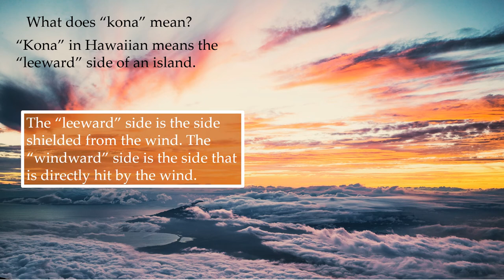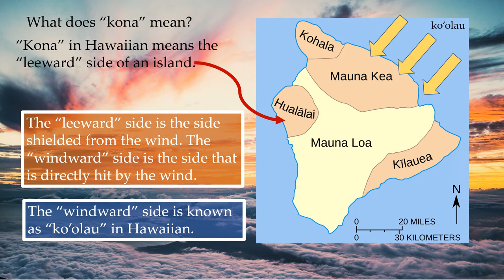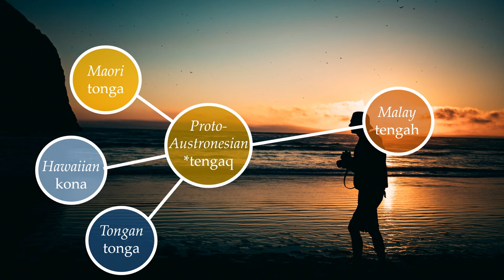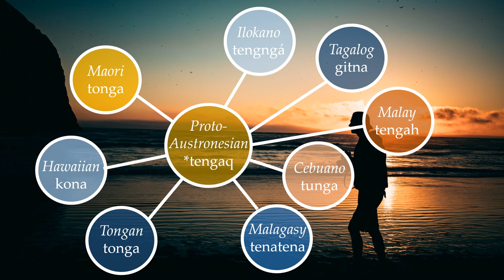Comparisons between Hawaiian and other Austronesian languages PART 3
From world-famous Kona coffee to the Kona District on Hawaii's Big Island the word "kona" is still commonly found in languages like Malay, Indonesian, Tagalog, Ilokano and Cebuano but due to sound changes between them, has become unrecognisable.
Can you guess which words in which languages are related to Hawaiian's "kona"?